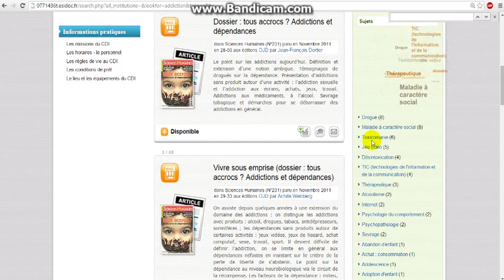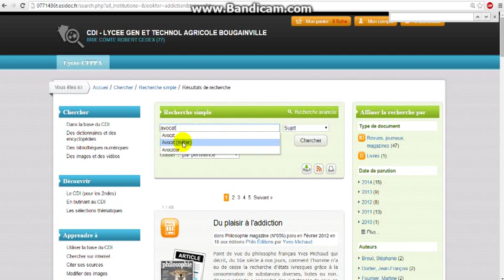SI#4(2) Les descripteurs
Thésaurus / descripteurs.